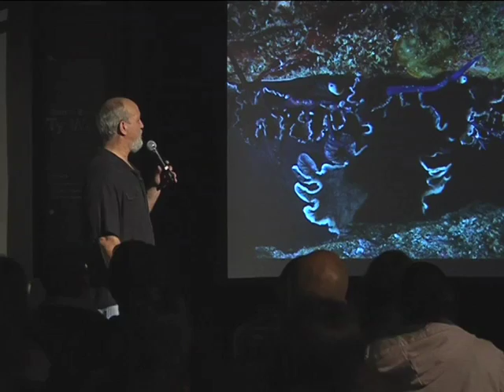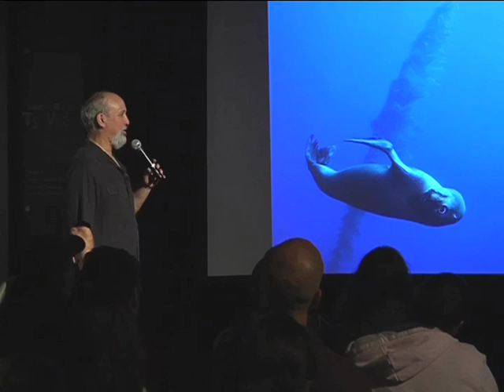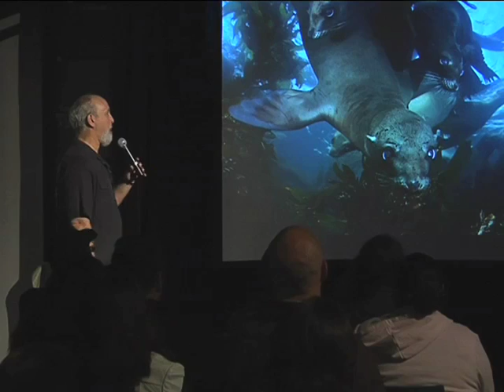Richard Salas_SeaCenter.mov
Richard Salas lecture at the Ty Warner Sea Center.  Speaking about the lessons learned from his photographic subjects.